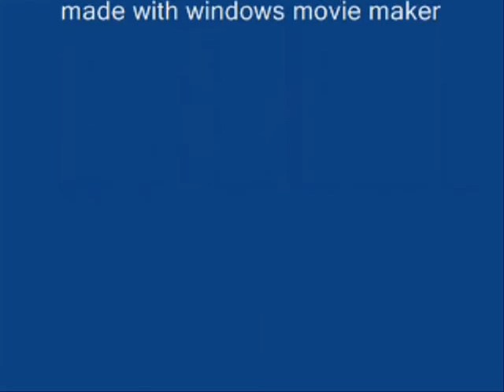how to make a hyper rails roller coaster (part5)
tut